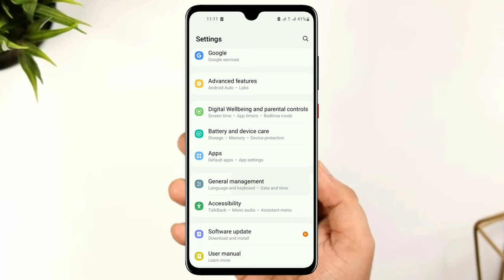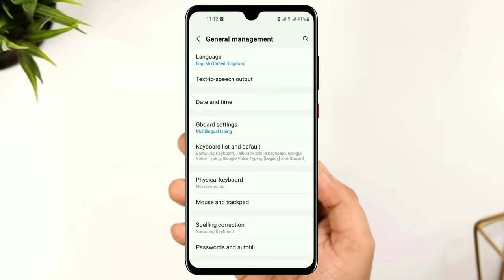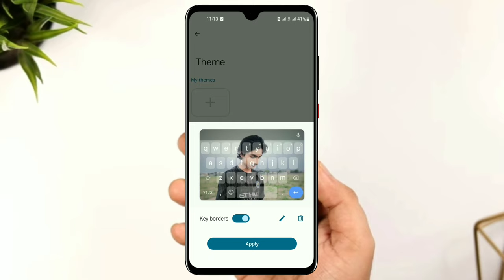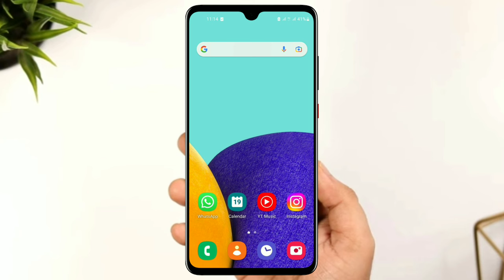Samsung Keyboard में अपना फोटो लगाएं । 200% working trick l How To Set Photo in Keyboard Samsung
Yours queries:-
Keyboard par photo kaise lagaye
samsung Keyboard photo set
Keyboard me photo kaise lagaye
Keyboard par photo kaise lagaye samsung
samsung a13 keyboard photo setting
samsung Keyboard settings
how to set keyboard wallpaper
how to change keyboard wallpaper
how to change keyboard wallpaper on Samsung
how to set photo in keyboard in samsung
how to change keyboard theme on Samsung
Keyboard photo set
samsung Keyboard theme change
how to put photo in keyboard
samsung a13 me keyboard par photo
samsung a12 me keyboard par photo
how to set photo in keyboard
how to keep photo in keyboard
keyboard wallpaper samsung
how to set wallpaper in keyboard
samsung M11 me keyboard par photo
samsung a13 keyboard settings
how to put picture in keyboard samsung
keyboard main photo lagean
samsung galaxy a23 me keyboard me photo
typing par photo kaise lagaye
keyboard main apna photo kaise lagaye
keyboard picture settings